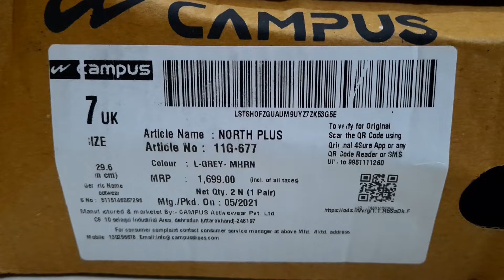Campus Men's North Plus L.Gry/MHRN Running Shoe (11G-677)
I purchased this shoes (7uk light grey) in 1284😍 from Flipkart...

Best quality in less Price...
I like this shoes... 😘😘

ask any question & doubt about this shoes...